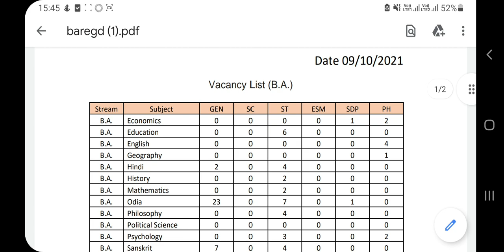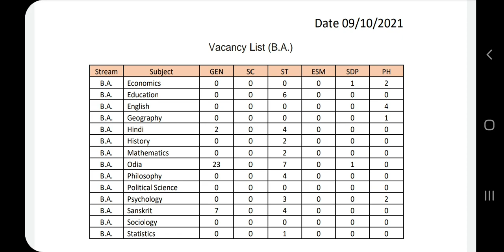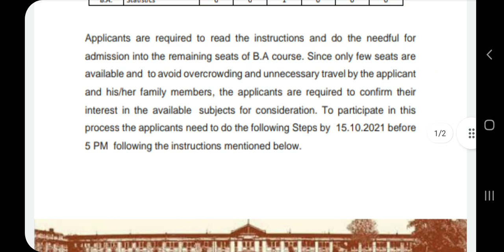Ravenshaw University BA Seat Vacancy List 2021 Is out